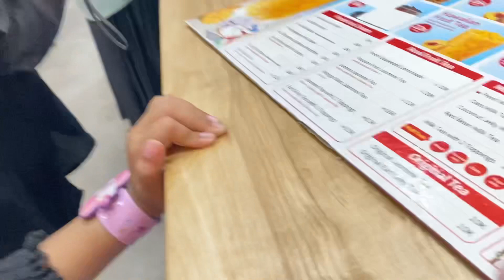Nanad Cobain Ice Cream Mixue yang lagi viral!!